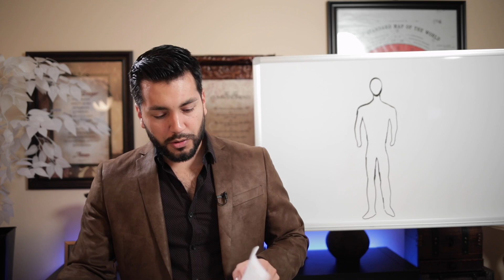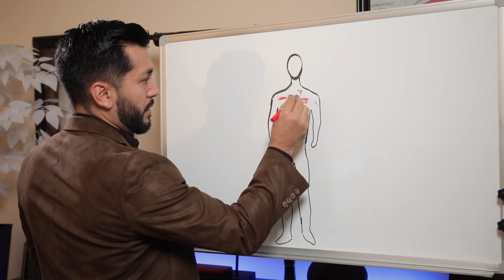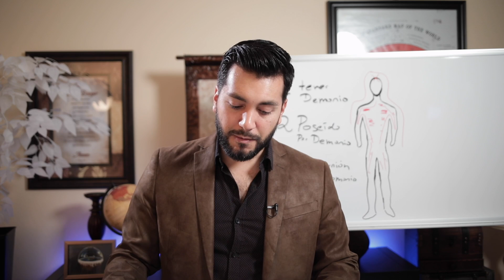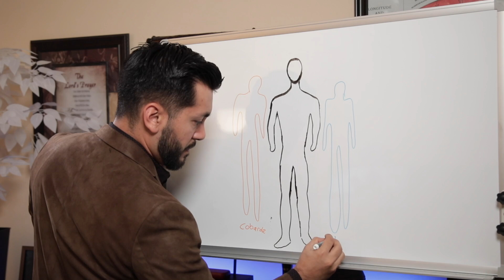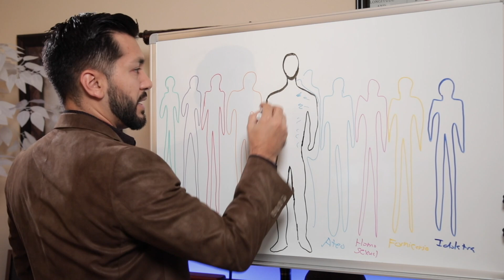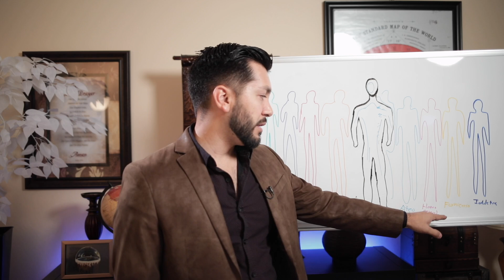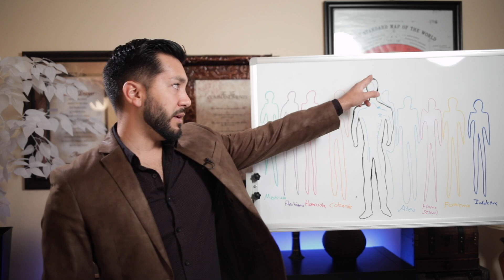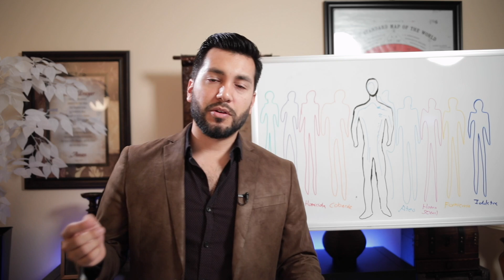Posesión Voluntaria | Ep 45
Estar voluntariamente poseído. ¿Qué tiene que ver eso con el fenómeno de "salir del closet"?

- Ministerios -

Comentarios Eliminados:

* Irrelevantes
* Insultos
* Cuentas falsas
* Links
* Spam